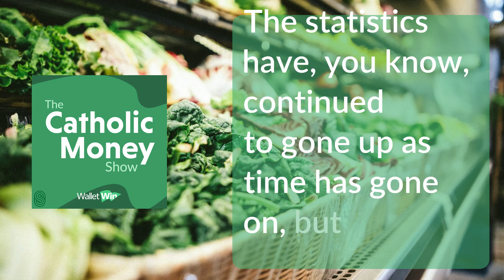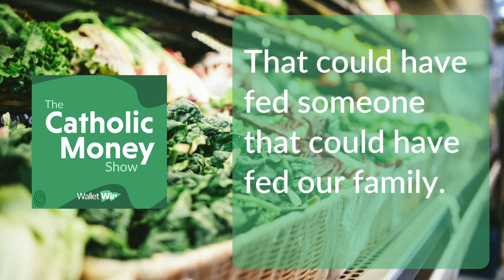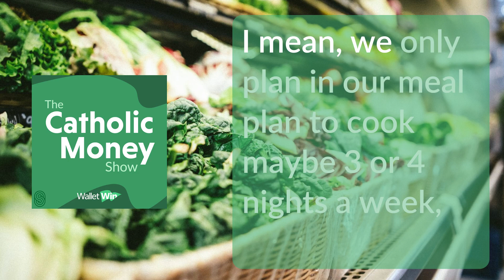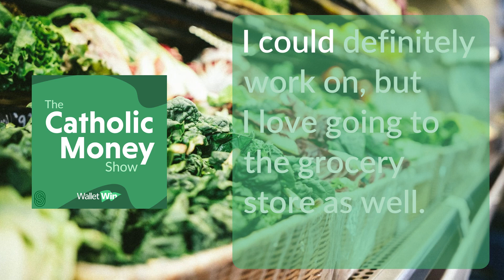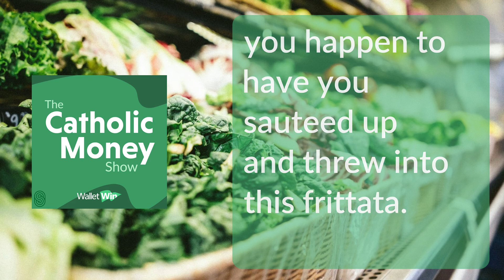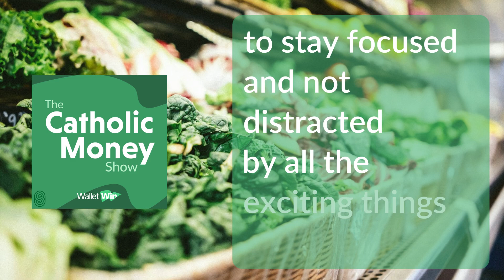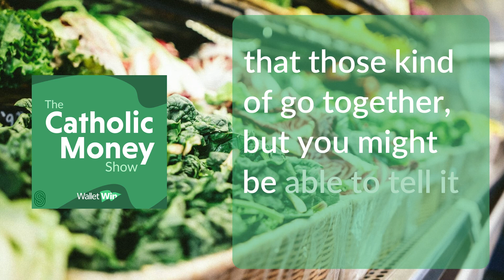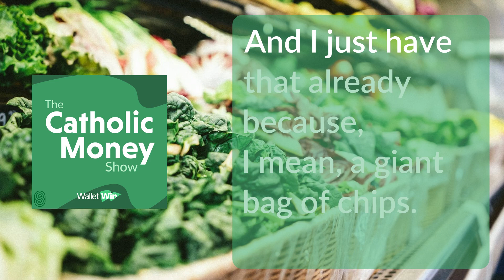How to Save on Groceries (Tranding with Timmerie)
In this episode of The Catholic Money Show, hosts Amanda and Jonathan Texera join Timmerie on "Trending with Timmerie" to discuss practical strategies for saving money on groceries amidst rising prices. They delve into the Catholic approach to finances, offering tips on meal planning, minimizing waste, and making the most of bulk shopping options like Costco. Tune in for insightful advice on navigating your grocery budget without compromising on quality or nutrition.

Follow The Catholic Money Show on your favorite podcast app: WalletWin.com/podcast